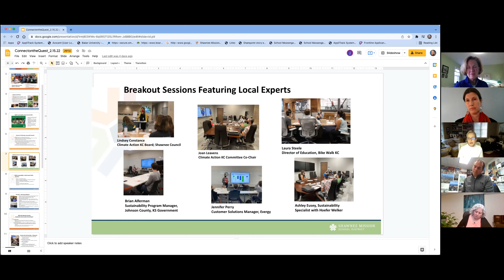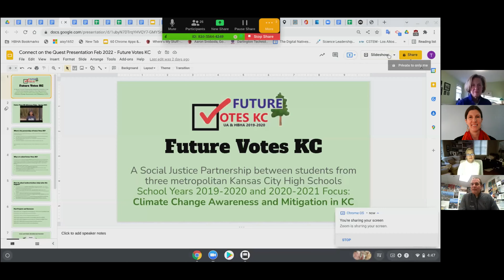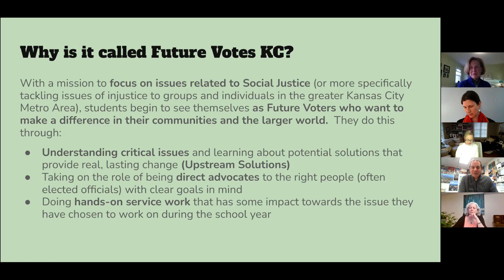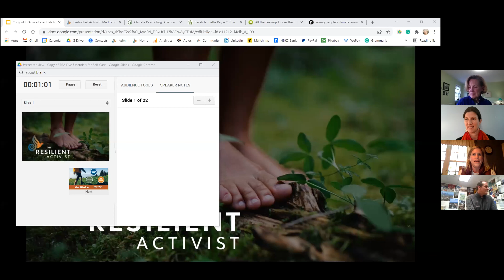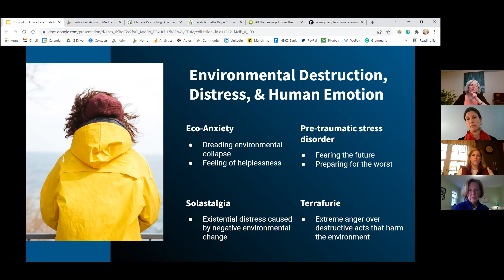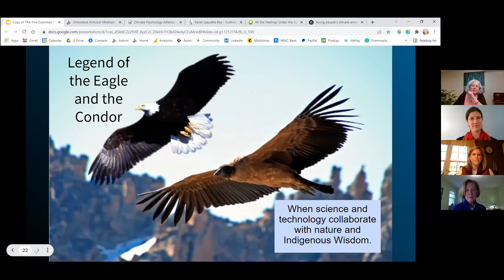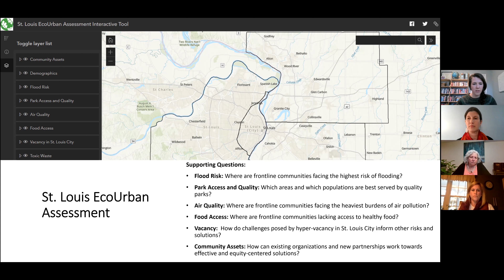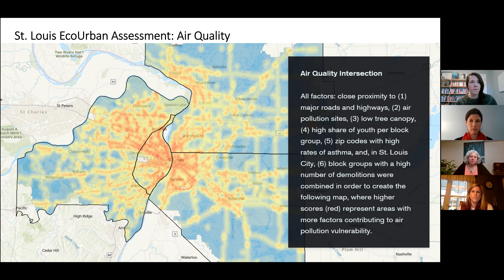Connect on the Quest - Climate Action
Part of the 2021-22 Connect on the Quest monthly virtual speakers series, this session focuses on climate action. The event kicks off with a handful of organizations presenting on resources they offer to support schools in their green schools endeavors. Then, a Green Schools Quest participant shares updates on their project.

Presentations include:
- Dr. Leigh Anne Neal, Chief of Early Childhood Learning / Sustainability, Shawnee Mission School District (SMSD) & Joan Leavens, co-chair of Climate Action Plan for Climate Action KC and former Coordinator of Sustainability and Community Engagement, SMSD will discuss their experiences engaging SMSD with the Youth Summit for Climate Action

- Todd Clauer, Upper School Principal / College Guidance Director, Hyman Brand Hebrew Academy (HBHA) will share how HBHA has engaged students in policy advocacy.

- Sami Aaron, Founder, The Resilient Activist will share resources available through The Resilient Activist whose mission is to build resilience, optimism, and hope in response to the impact of the climate crisis. They provide community-building programs that offer inspiration, self-care, and mental health support. Their programs are immersed in deep nature-connection and designed to nourish positive ecological change.

- Rebecca Weaver, Missouri Cities Program Manager, The Nature Conservancy will introduce the St. Louis EcoUrban Assessment Tool, an interactive tool visualizing environmental challenges and opportunities in the St. Louis region.

- Meredith Jacques, Parkway Spark! Bioscience - GSQ Project Update

- Lynne Scott, Principia - GSQ Project Update